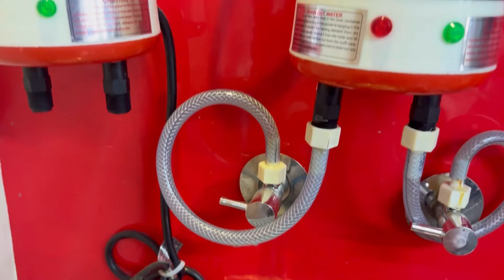ಕೇವಲ 1500 ಬೆಲೆಯ INSTANT ಗೀಸರ್..ರಸ್ಟ್ ಬರೋಲ್ಲ ರಿಪೇರಿ ಇಲ್ಲ। instant water heater । mini geyser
1) Hotstarr instant geyser 1 liter
MRP: ₹2990/-

2) Hotstarr Premium instant geyser
MRP: ₹3490/-

3) Hotstarr 2.5 liter geyser
MRP: ₹4990/-

10 years warranty
(1year guarantee & 9years warranty)

Transportation Charges Extra:

Our Stores:
Tumkur
Starlet Corporation

Kumar Swamy Layout ( Kadrenahalli Cross )